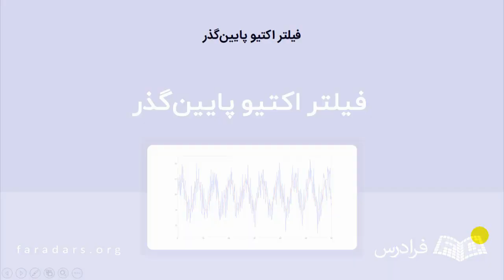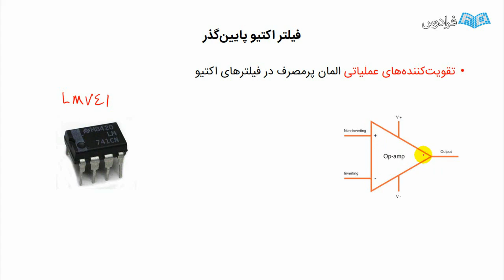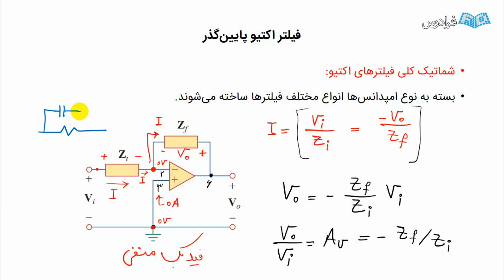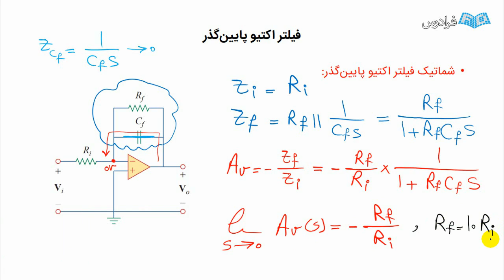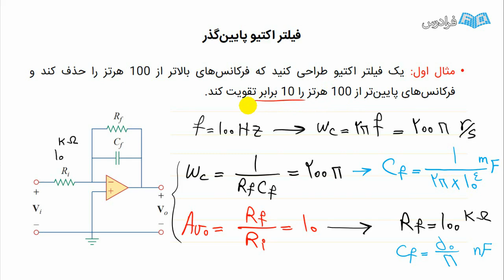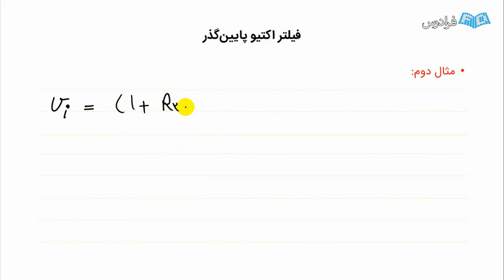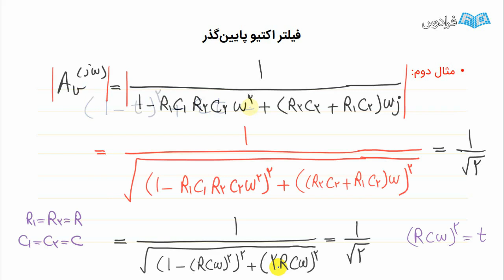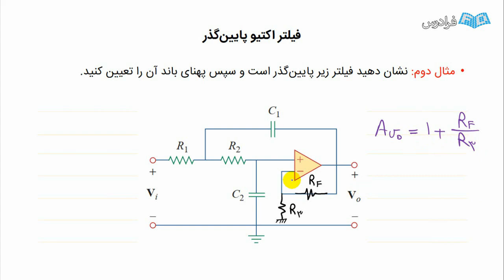آموزش فیلترهای الکترونیکی – انواع فیلترهای اکتیو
FaraDars: برای دسترسی به نسخه کامل‌تر «آموزش فیلترهای الکترونیکی – انواع فیلترهای اکتیو» و دانلود فایل‌های همراه آموزش روی لینک زیر کلیک کنید:

زمان‌بندی ویدئو:
0:00:00 درس ۱:فیلتر اکتیو پایین‌گذر

فیلترهای اکتیو چیست و چه انواعی دارند؟

فیلترهای اکتیو، دستگاه‌های الکترونیکی هستند که به کمک قطعه‌های فعال مانند ترانزیستورها، قابلیت تغییر و اصلاح سیگنال ورودی را دارند. این فیلترها به سه دسته اصلی پایین‌گذر، میان‌گذر و بالاگذر تقسیم می‌شوند که در ادامه به هر یک از آن‌ها می‌پردازیم:

فیلترهای پایین‌گذر (Low-Pass Filters): این نوع فیلترها اجازه عبور اجزای پایین فرکانس یک سیگنال را می‌دهند و اجزای بالا فرکانس را حذف می‌کنند. استفاده از آن‌ها در تقویت سیگنال‌های صوتی، تصویری و کاربردهای مخابراتی متداول است.
فیلترهای میان‌گذر (Band-Pass Filters): این فیلترها برای انتقال سیگنال‌های خاصی که در یک بازه خاص از فرکانس قرار دارند، مورد استفاده قرار می‌گیرند. برای مثال، در اتصالات رادیویی و مخابراتی پرکاربرد هستند.
فیلترهای بالاگذر (High-Pass Filters): این نوع فیلترها اجازه عبور اجزای بالا فرکانس یک سیگنال را می‌دهند و اجزای پایین فرکانس را حذف می‌کنند. کاربردهای آن‌ها شامل مراقبت از سیگنال‌های تصویری و استفاده در دستگاه‌های تشخیص حرکت مانند سنسورهای حرکت است.
اهمیت یادگیری انواع فیلترهای اکتیو چیست؟

یادگیری انواع فیلترهای اکتیو اهمیت زیادی در حوزه‌های الکترونیک و مخابرات دارد. افرادی که به این حوزه‌ها علاقه‌مند هستند، باید با این فیلترها آشنا شوند تا بتوانند سیگنال‌ها را با دقت و کیفیت بالا بهبود دهند و در پروژه‌های الکترونیکی خود بهترین نتایج را به دست بیاورند.